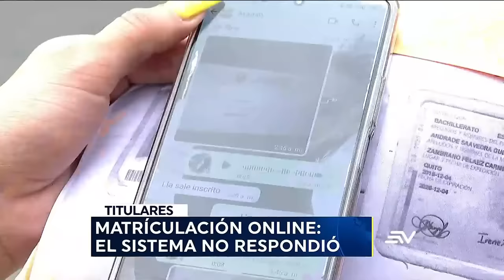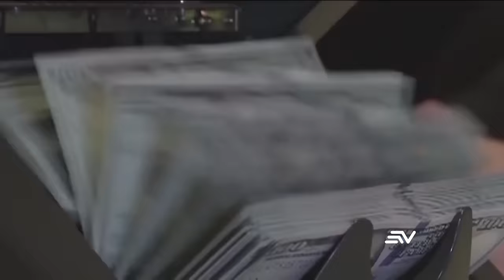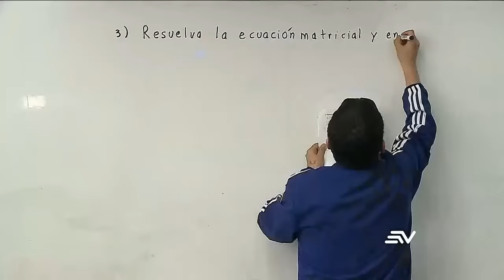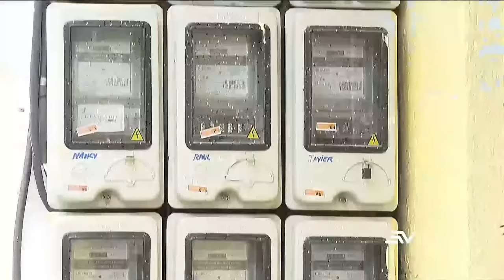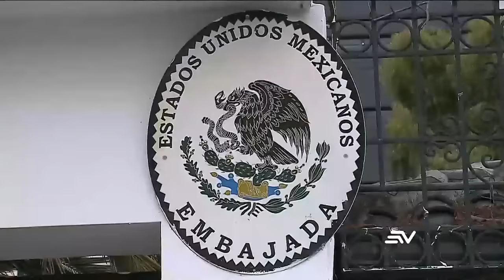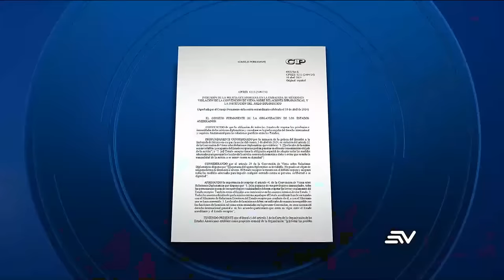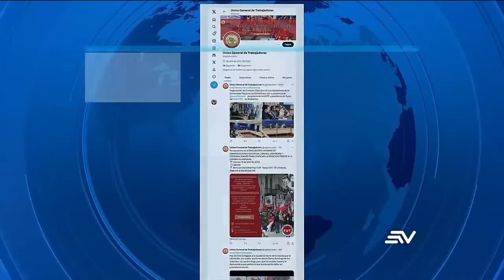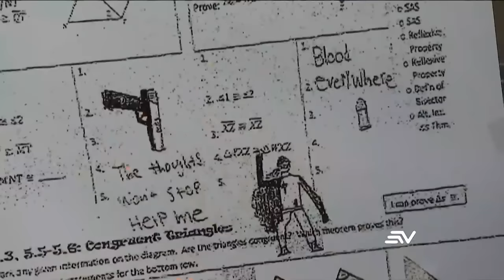Muñoz confiesa plan de Rafael Correa para sacar a la fiscal Diana Salazar | Televistazo en Vivo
Según el exvocal Xavier Muñoz, el Consejo de la Judicatura era parte de un plan en el que participaba el expresidente Rafael Correa para destituir a la fiscal general, modificar el dictamen del CasoSobornos y permitir su retorno.

El exdirectivo de Odebrecht, José Santos, declaró ante la justicia de Estados Unidos que pagó sobornos a Jorge Glas por entre 17 y 18 millones de dólares y a Carlos Polit por 12 millones de dólares. En diálogo con Televistazo, el comandante del Ejército Fernando Adatty, afirma que los militares permanecerán en las cárceles, al menos durante un año.

Mientras el riesgo de los apagones vuelve porque la sequía en el astro provocó una disminución del 30% en la generación hidroeléctrica y Colombia mantiene la restricción de entrega de energía.
Ocho cantones en cinco provincias sufren #cortesdeluz sin aviso por parte de las autoridades por el aumento de las temperaturas, entre otras causas. Padres de familia de la costa reportan que no pueden matricular a sus hijos en el sistema público en línea, pese a que intentaron hacerlo durante horas.

En lo internacional el presidente de Estados Unidos, JoeBiden, está considerando el pedido de indulto que le propuso Australia para el fundador de Wikileaks, Julian Assange. Actualmente detenido en el Reino Unido. El ilustrador Liniers y el músico KevinJohansen están en Ecuador para dos presentaciones que combinan la música con la ilustración en vivo.

Mire aquí la emisión completa del noticiero de la 7:00 p.m. del 21 de marzo del 2024.